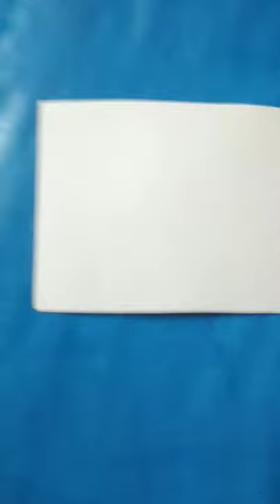Bar-headed goose drawing